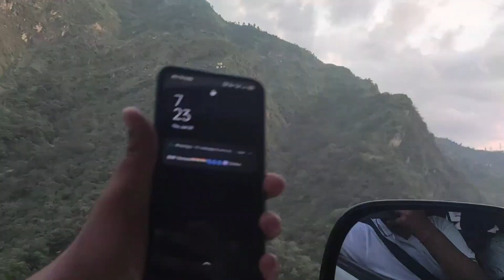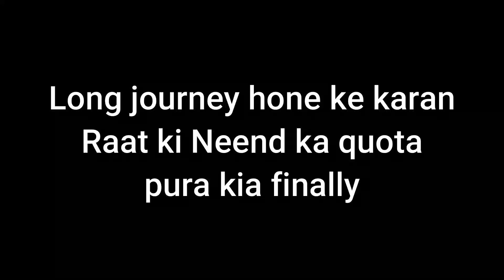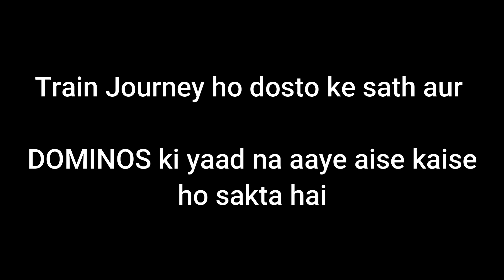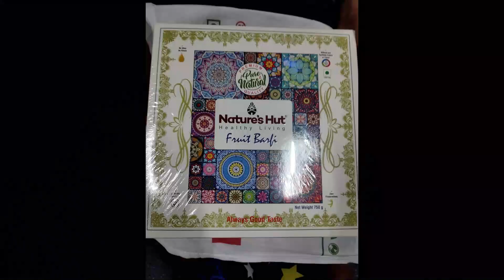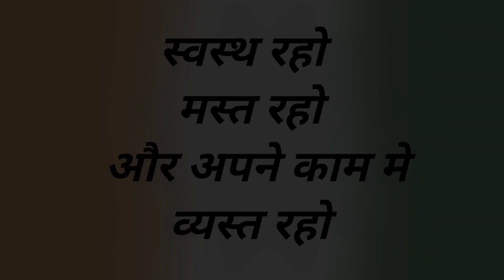Pizza ki Craving ko Train me hi Pura Karna Pada |Dominos Pizza||Majestic Manali EP-12